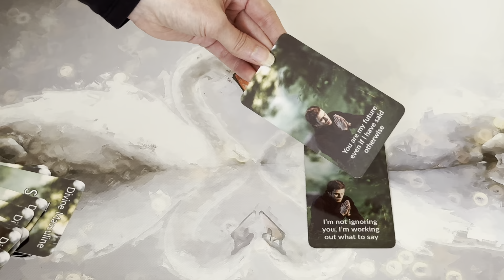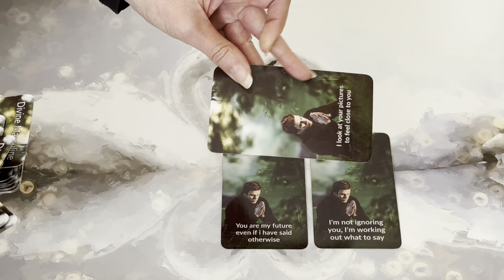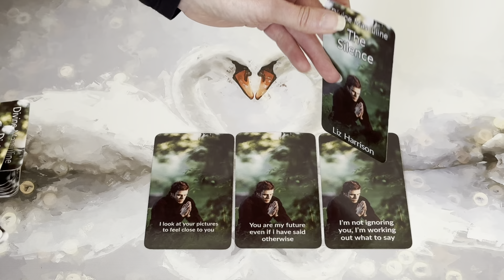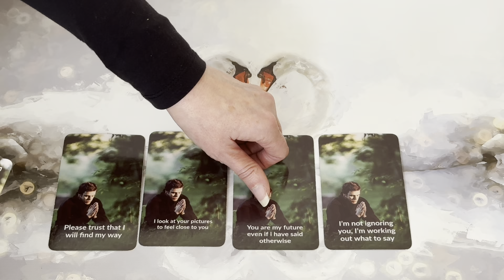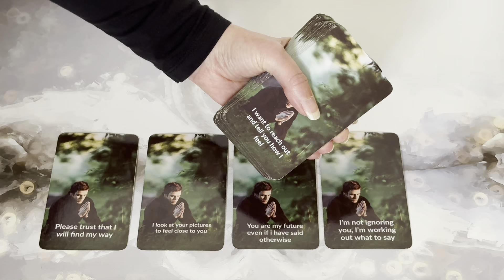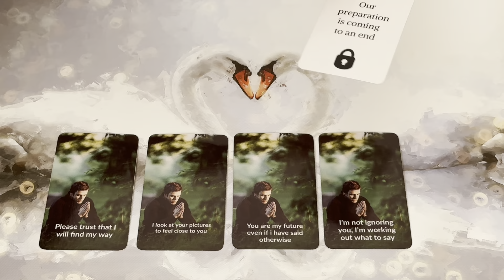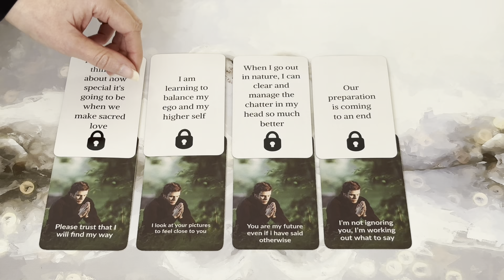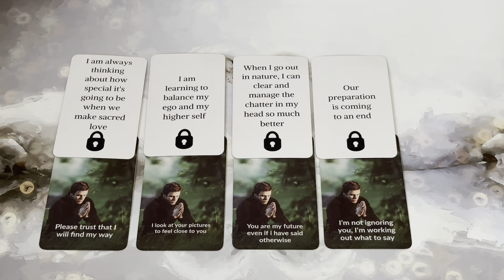A Message from Your Silent DM - I Fantasise About Us Making Sacred Love 🥵😮‍💨😍🥰❤️‍🔥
45 Minute Reading

60 Minute Reading

I Also Offer a Supportive Phone Call service for £200
💚📞💥  1:1 Soul Coaching, Speaking with Me for 2 hours

💸PRICES:
45 MINUTES - £52 / $68.98
60 MINUTES- £70 / $92.86